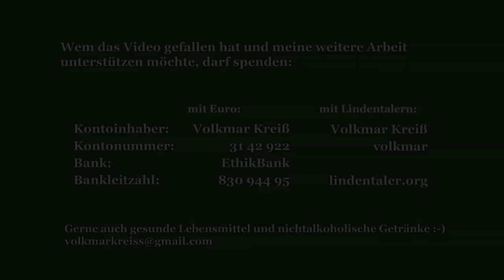Kilez More 'Fiat Money' A-capella-Version auf der Mahnwache für den Frieden in Leipzig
Wer das mal etwas genauer nachvollziehen möchte, was uns Kilez hier erzählt, empfehle ich den Vortrag von den Attac-Leuten aus Chemnitz:

kilezmore.de